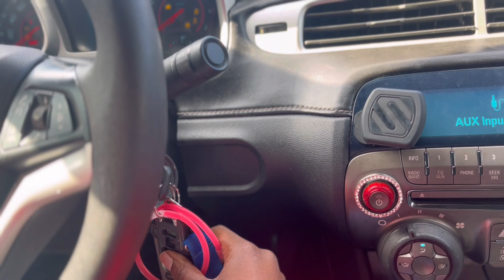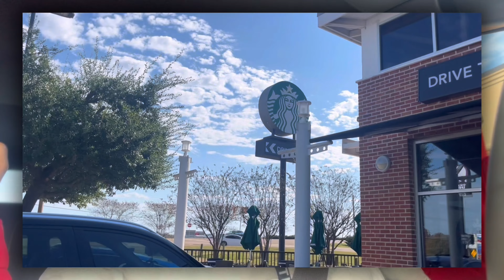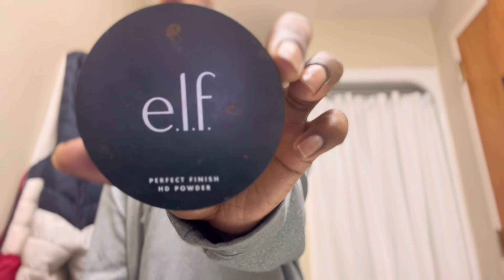VlogMas Day 2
sorry for the delay youtube’s giving me a hard time uploading today!!